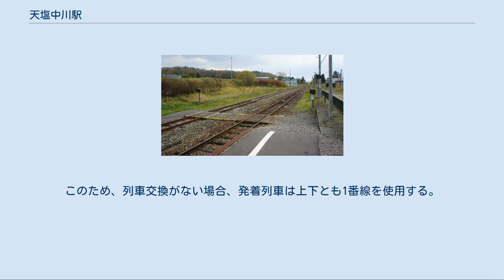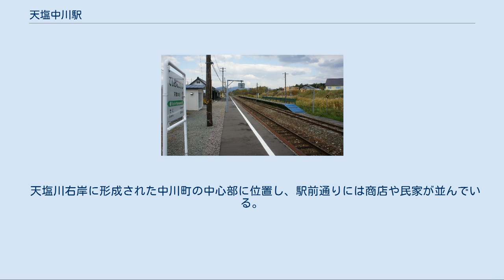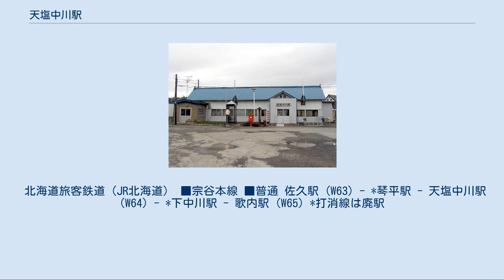天塩中川駅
天塩中川駅（てしおなかがわえき）は、北海道（上川総合振興局）中川郡中川町字中川にある北海道旅客鉄道（JR北海道）宗谷本線の駅である。
電報略号はテナ。
事務管コードは▲121834。
 特急「宗谷」「サロベツ」が停車する。
 1977年の天塩中川駅と周囲約500ｍ範囲の状況。
相対式ホームと貨物用副本線。
駅裏にかなり大きな貨物ストックヤード。
国土交通省 国土画像情報（カラー空中写真）を基に作成 旧駅名の「誉平（ぽんぴら）」は、アイヌ語で「ポンピラ（pon-pira）」（小さい・崖）と呼ばれた市街の西方の川崖からの地名で、現在も天塩川を挟んで対岸の「誉（ほまれ）」の地名やぽんぴら温泉などに名残がある。
 1951年（昭和26年）7月20日に自治体名（当時は中川村）に合わせて駅名を改称することとなったが、奥羽本線に中川駅が存在したため旧国名「天塩」を冠した。
「中川」は町が所在する中川郡が天塩川の中流に位置することに由来する。
 相対式ホーム2面2線を有する地上駅で、列車交換可能な交換駅となっている。
互いのホームは駅舎側ホーム南側と対向側ホーム南側を結んだ構内踏切で連絡している。
ホーム有効長が短いため、「宗谷」「サロベツ」が増結された場合、ホームからはみ出した車両はドアカットされる。
 駅舎側の1番線は稚内方面側、名寄・旭川方面側とも出発信号機があるため上下列車とも停車可能となっている。
このため、列車交換がない場合、発着列車は上下とも1番線を使用する。
2017年3月26日現在、当駅での列車交換は通常行われないが、一部の上り普通列車が2番線を使用する。
 そのほか1993年（平成5年）3月時点では2番線の旭川方から分岐した、南側への行き止りの側線を1線、その途中から北側に分岐した行き止りの側線を1線有していた。
また、1983年（昭和58年）4月時点では対向側ホーム外側への副本線を1線有し、また1番線の稚内方から分岐し駅舎北側のホーム切欠き部分の貨物ホームへの貨物側線を1線とその途中から分岐した側線を2線有していた。
これらの側線は1993年（平成5年）3月までには撤去された。
駅舎は構内の西側に位置し1番線ホーム中央部分に接している。
現在の駅舎は1953年（昭和28年）に落成し、2014年（平成26年）に中川町がJR北海道から譲り受けた上で、地元産のトドマツを用いた改修工事を実施し、落成当初の雰囲気を再現している。
床面積は110平方メートルで、改修工費は5070万円であった。
またこの改修工事にあわせ町設置の無料公衆Wi-fiスポットが設置されている。
 JR北海道発表の線区データでは、名寄駅 - 稚内駅間の特急停車駅としては最低値である。
 1日の平均乗降人員は以下の通りである。
 天塩川右岸に形成された中川町の中心部に位置し、駅前通りには商店や民家が並んでいる。
 北海道旅客鉄道（JR北海道） ■宗谷本線 ■普通 佐久駅 (W63) - *琴平駅 - 天塩中川駅 (W64) - *下中川駅 - 歌内駅 (W65) *打消線は廃駅